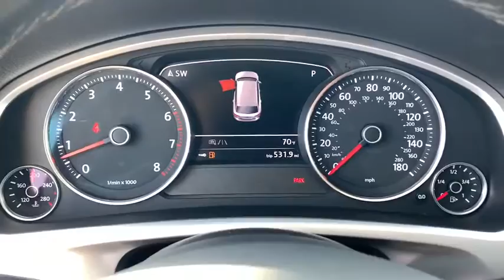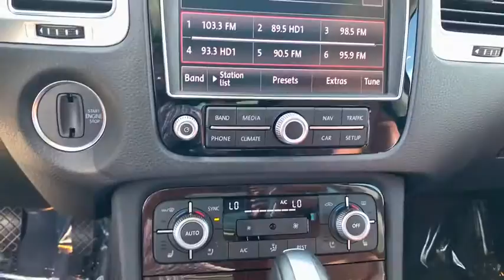2016 Volkswagen Touareg Des Moines, Johnston, West Des Moines, Clive, Waukee, IA GD012390VP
White Used 2016 Volkswagen Touareg available in Des Moines, Iowa at
2016 Volkswagen Touareg 4dr V6 Lux - Stock#: GD012390VP - VIN#: WVGEF9BP7GD012390

ONLY 56046 Miles! PRICE DROP FROM $27986. Lux trim. Nav System Moonroof Heated/Cooled Leather Seats Panoramic Roof Power Liftgate Hitch Aluminum Wheels All Wheel Drive. READ MORE! KEY FEATURES INCLUDE: Leather Seats Navigation Sunroof Panoramic Roof All Wheel Drive Power Liftgate Heated Driver Seat Cooled Driver Seat Back-Up Camera Satellite Radio iPod/MP3 Input Bluetooth CD Player Trailer Hitch Aluminum Wheels Rear Spoiler MP3 Player Privacy Glass Keyless Entry Remote Trunk Release. EXPERTS RAVE: Theres a sense of substance and purpose in the way the 2016 Volkswagen Touareg goes down the road but its not so large that it ever feels unwieldy. WHY BUY FROM US: Lithia is one of Americas largest automotive retailers. We are focused on providing customers with an honest and simpler buying and service experience. We are giving customers straightforward information so that they can make confident decisions. We believe that our local communities are our lifeblood. In addition to the employment opportunities we provide in each of our neighborhoods we also provide contributions to charitable organizations that serve our families friends and customers. Plus tax title license and $180 dealer documentary service fee. Price contains all applicable dealer offers and non-limited factory offers. You may qualify for additional offers; see dealer for details.